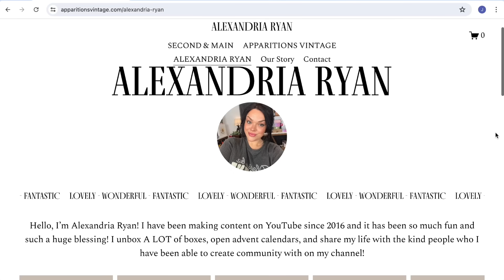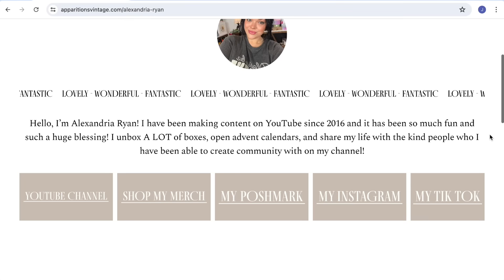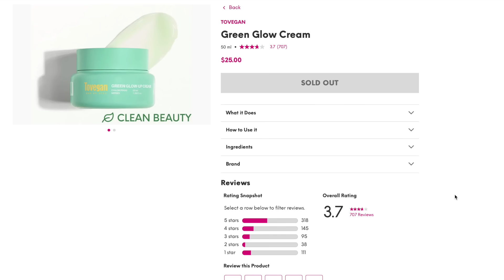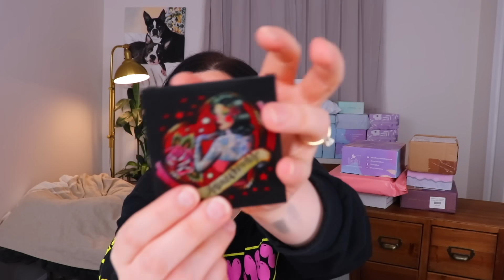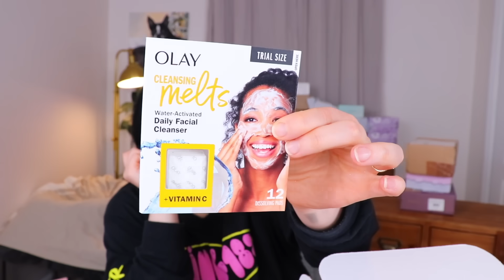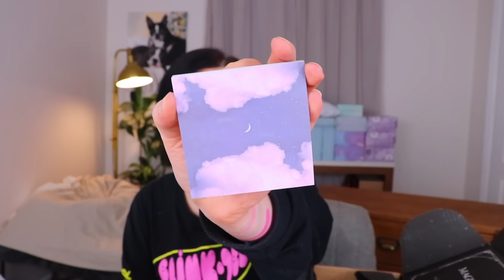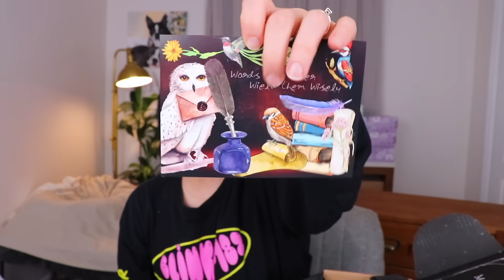A FULL MONTH OF BOXES!? | Unboxing EVERY Box from October!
Poshmark - @apparitionsshop

Time Stamps:

0:00 - Intro
0:00 - Rant
1:23 - Unboxing
15:46 - Video Sponsor
17:17 - Unboxing